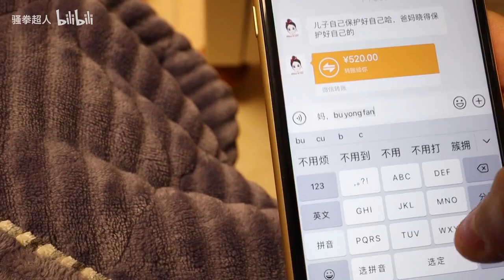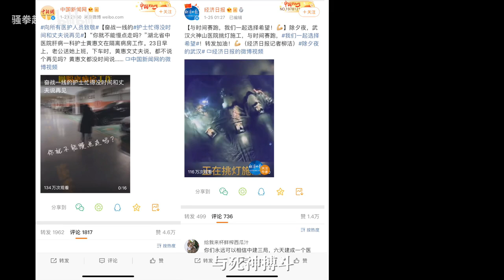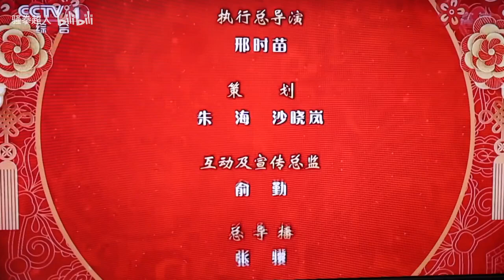武汉“封城”24小时后，只身他乡，这个年还能过好吗？vlog